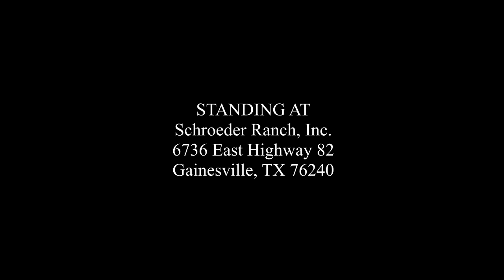John Simon: 2006 Tobiano Stallion & Multiple World Champion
John Simon is a multiple World Champion 2006 Bay and White Tobiano Stallion that stands 15'2 hands. He is by APHA multiple World Champion sire Special Invitation by Invitation Only. John Simon's Dam, Sensational Leaguer, is a multiple World and NSBA Champion, has over $100,000 in lifetime earnings, and is by NSBA Hall of Fame sire Zippos Sensation... We feel confident that these Champion bloodlines will insure his future as a sire as it has made him a Champion in the show arena. Under the guidance of Gibbs Show Horses in Sanger, TX, John Simon is shown at all major shows by Erin Bradshaw and Jeffrey Gibbs and is proudly owned by Charla Bradshaw.

to download John's 2013 BREEDING contract.

TCSA, LFG, HYPP N/N, OLWS Negative, EVA Negative

Nominated to the APHA Breeders Trust